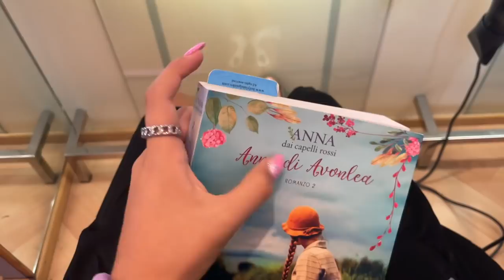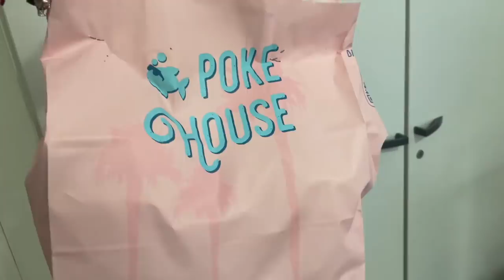RESTYLING CAPELLI E UNGHIE+VLOG e HAUL SHOPPING+beach sissi 💇🏻‍♀️💅🏼//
-ally frequenta il terzo anno di liceo classico con potenziamento area scientifica web
-aury frequenta il primo anno di economia

✨QUESTA SETTIMANA DA LUNEDì A SABATO OGNI GIORNO VIDEO A TEMA BACK TO SCHOOL ALLE ORE 15:00✨

CORRETE PER INSERIRE LA MAIL PER AVERE LA NOTIFICA PER QUANDO ARRIVERÀ L'ASTUCCIO!

TIME REFERENCES
▸00:00-01:45 intro
▸01:45-06:07 restyling capelli
▸06:07-07:59 pranzo e impacchettamento pacchi
▸07:59-10:10 beach sissi
▸10:10-13:21 vlog e haul shopping
▸13:21-14:24 unghie nuove
▸14:24-15:25 outro